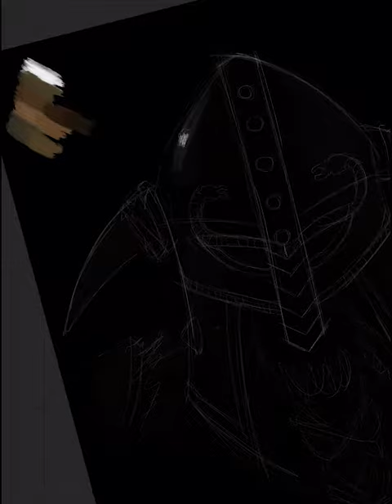timelapes FanArt For honor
timelapes d'une de mes réalisations numérique sur iPad Pro / procreate